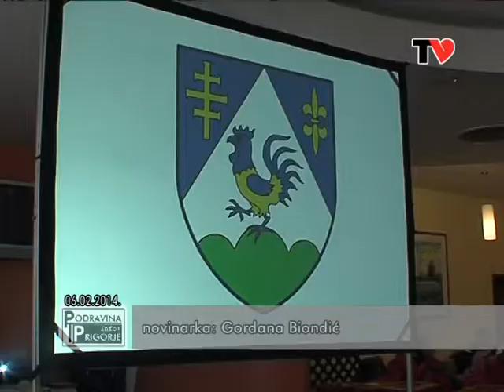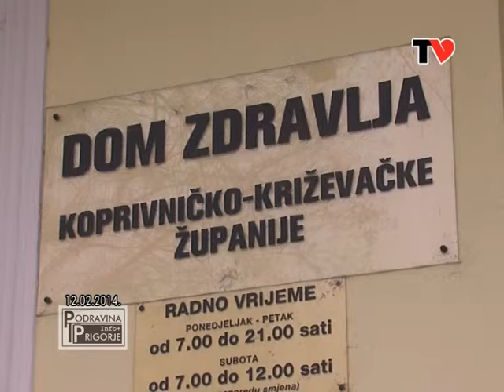INFO+ županija - 13. veljače 2014.